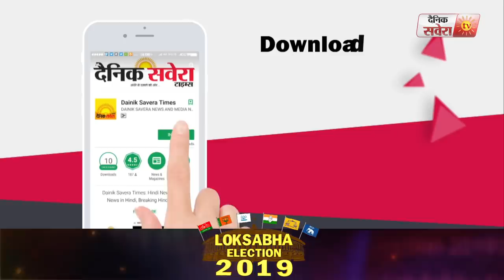Exclusive Interview of Manpreet Badal's wife Veenu Badal on Bathinda seat